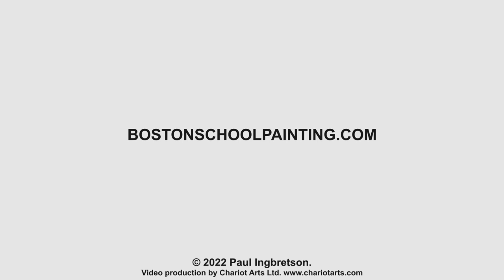VISUAL NOT ACTUAL - Habits of Highly Effective Impressionists #279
A discussion of the various disciplines and thinking characteristic of Boston School type impressionists. This one focuses on seeing naively - seeing only color-values and their relationships - and seeing flatly - two dimensionally. The first in a short series.

this is a re-upload due to a mistake in the original video